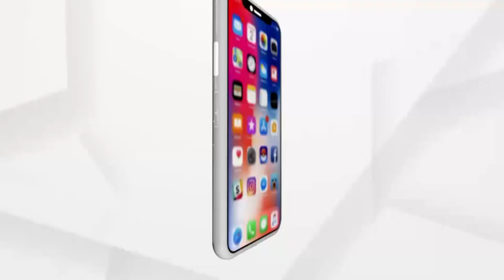ଦୋଳି ଖେଳି ପୋଡ ପିଠା ଖାଇ ରଜ ପାଳୁଛନ୍ତି ସମସ୍ତ ରାଜ୍ୟବାସୀ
ଆଜି ଶେଷ ରଜ: କଟକଣା ଭିତରେ ରଜ ପାଳୁଛନ୍ତି ସମସ୍ତ ରାଜ୍ୟବାସୀ । ଗଛରେ ବନ୍ଧା ହୋଇଛି ଦୋଳି ଆଉ ସମସ୍ତେ ରଜ ମଉଜ କରୁଛନ୍ତି ।